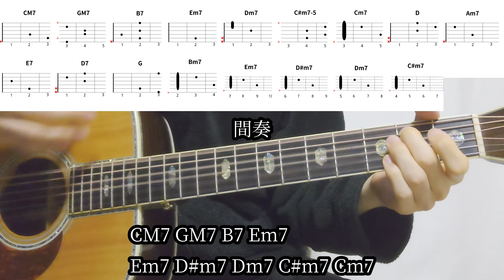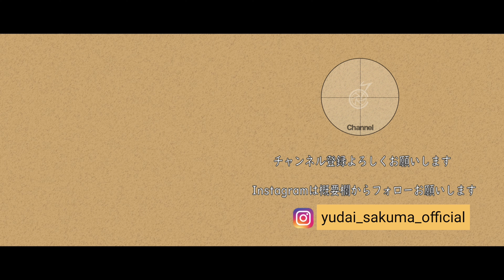【ギターコード付き】米津玄師/さよーならまたいつか！【アコギ弾いてみた】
米津玄師さんのさよーならまたいつか！を弾いてみました。